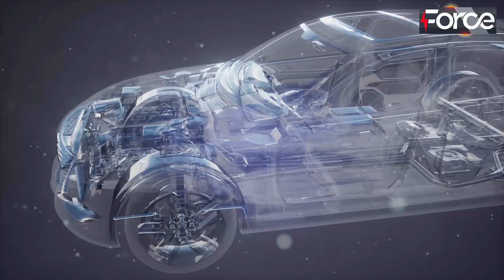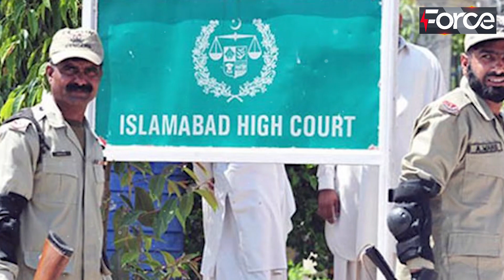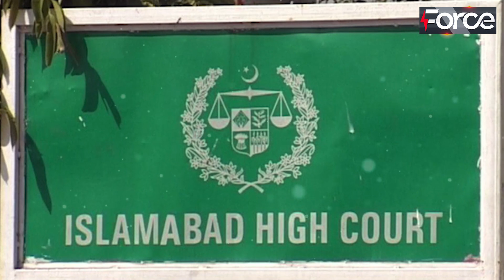Gen Asim Munir Fulfil His Promise To Imran Khan || Shahbaz Sharif